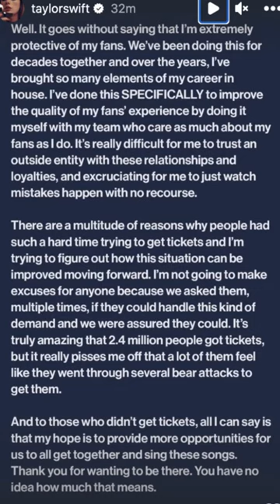Exposed: How Taylor Swift Took on Ticketmaster in a Battle for Fans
In today's video, we're diving into the Taylor Swift Ticketmaster controversy, a story that shook the world of music and ticket sales. We'll dissect what unfolded, why it matters, and how it impacted fans and the industry.

The Taylor Swift Ticketmaster controversy erupted during the sale of tickets for Taylor Swift's Eras Tour in 2023, a tour that garnered "astronomical" demand. Millions of fans eagerly sought to secure their seats, leading to unprecedented chaos in the ticketing world. Taylor Swift herself voiced her frustration, expressing her displeasure with Ticketmaster's handling of the high demand.